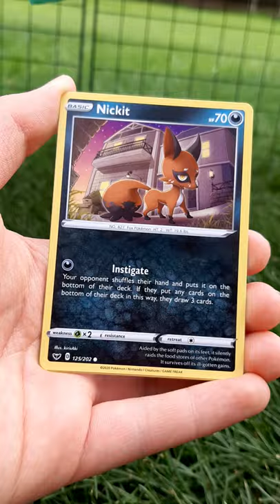GUINEA PIG POKEMON OPENING!! 🔥 Pack #30!!